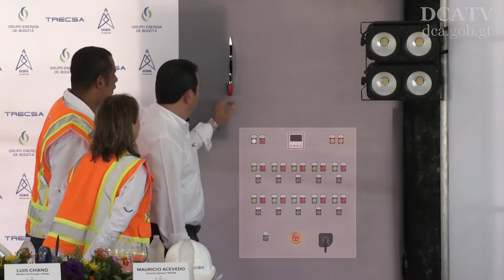Proyectos energéticos beneficiaran a 300 comunidades del país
El presidente Jimmy Morales inauguró las subestaciones de transmisión eléctrica Covadonga-Uspantán, proyectos que beneficiaran a 300 comunidades del interior del país.

“La energía es oportunidad para vivir mejor”, expresó el gobernante durante el evento.

De acuerdo con las autoridades, la línea de transmisión Covadonga-Uspantán, con un total de 43 kilómetros, cuenta con 99 torres y la ampliación de 2 subestaciones de 230 kilovatios. Esta beneficiará a los municipios de Santa María Nebaj, San Gaspar Chajul y San Juan Cotzal, en Quiché, con lo cual se cierra el primer anillo hidráulico en Guatemala.
Por aparte, el APS comprende la puesta en servicio de 236 torres, 4 subestaciones nuevas y la ampliación de otra en el sureño Escuintla, lo cual contribuirá al crecimiento del sector industrial, generará más de 77 mil empleos directos y 385 mil indirectos.
“Como ente rector del sector energético de Guatemala debemos de planificar hacia el futuro, promoviendo la generación de energía con recursos renovables”, añadió Luis Chang, jefe de Energía y Minas.